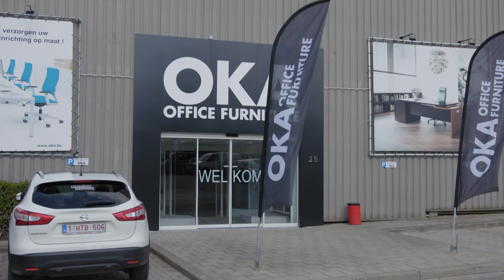Oka Office Furniture - Zaventem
OKA Zaventem op Kanaal Z, Aflevering 23 Maart 2019